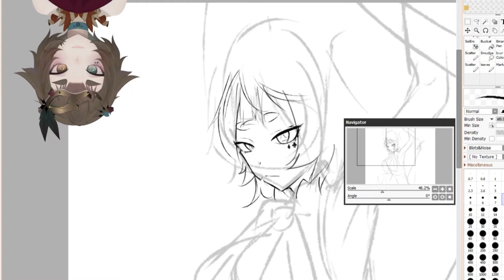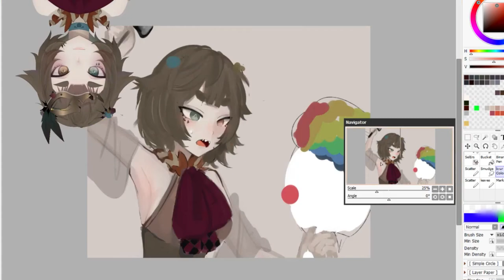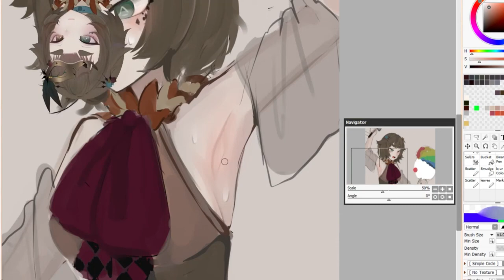500 subscribers!! [A-- Reveal 😳🎈 ]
Don't worry guys!! it's just a joke; no creepers involved in the vid ^^!!!

F̷̢͚͙̝̩̋ȯ̶̼͕̘̓͝ḻ̸̣̱̟̎̓̎ļ̷̟̥͆̋ơ̴̳̳̺͋̏̄́̋̓͑̄͗ẅ̸̟͚̱́̆̀̿͊̃̇̕ ̷͉̝̦̳̪̙̺̇̉̅͗͂̋̎̑̈m̶̧̝̾̊͝ȩ̸̪͇̮͓̣̲̔̆̐͗͊̋͆̒͘̕͜ͅ!̵͕̣̇̽̄̆͘  ＼＼٩(๑`^´๑)۶／／

Art Mama: Me
Rig Mama: Me
Music Papa: Eris Faye

✦ No doxxing.
✦ Be respectful to each other.
✦ Don't spam excessively and troll.
✦ Avoid sharing personal information as much as possible.
✦ Avoid controversial topics such as politics and religion.
✦ Keep your messages relevant to stream.
✦ 𝙃𝙖𝙫 𝙛𝙪𝙣